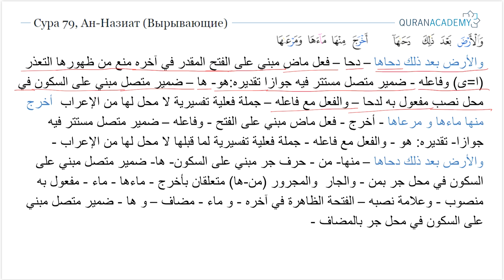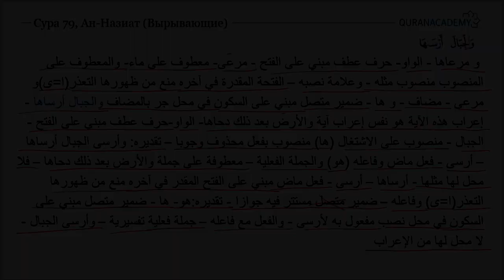Грамматический разбор суры ан-Назиат (Вырывающие) - часть 16